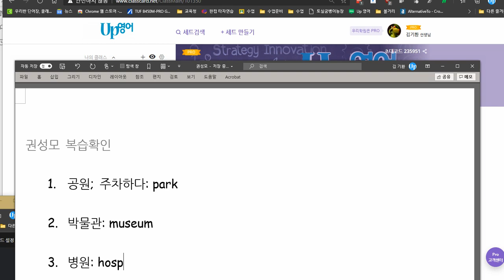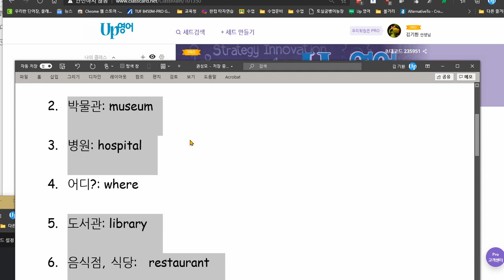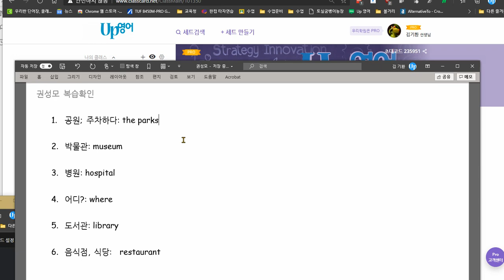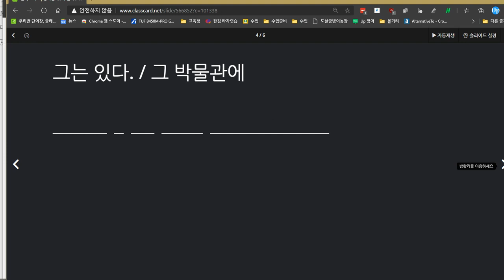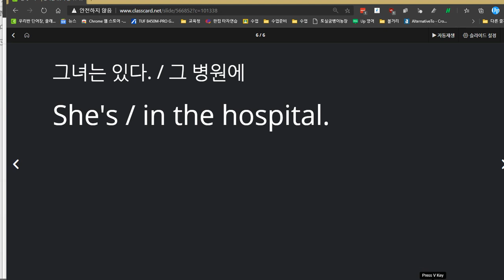권성모 2020 12 02 칭찬 성취도 100점